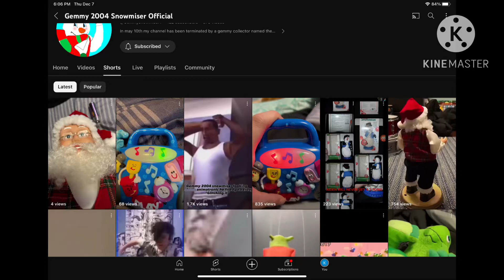Part 2 coming soon